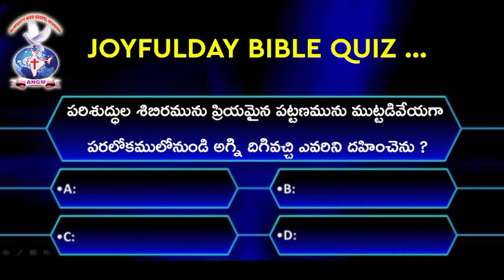BIBLE QUIZ - 291 | JOYFULDAY | AATHMEEYA YATHRA | ANGM